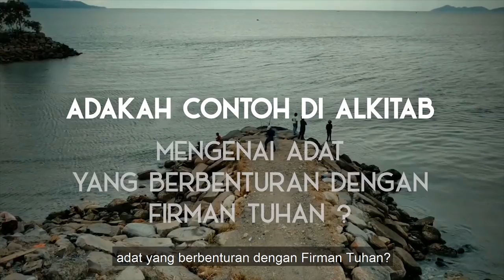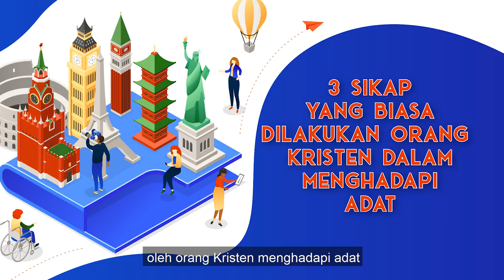KataAlkitab - ADAT ISTIADAT BOLEH, TAPI....... - FEZZ MONTEZUMA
Kata Alkitab kali ini membahas tentang Adat versus Firman Tuhan. Kita tahu sendiri bahwa di Indonesia mempunyai beragam suku dan begitu banyak adat istiadat yang mungkin sangat kuat pengaruhnya bagi masyarakat. Nah kita simak aja pembahasan menarik berikut ini.